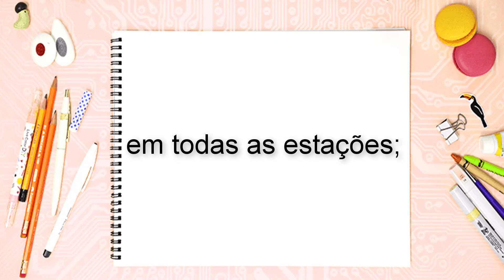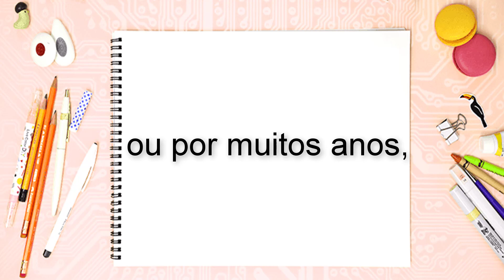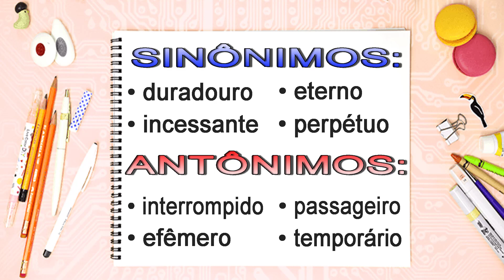O que significa perene? – Conceito, (Vídeo Gotinha: 2min23s) o que é perene?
o que é perene,cultura perene,folha perene,o que significa perene,
mte atualização dados perene,atualização dados perene sindicato,
rio perene e rio temporário,dados perene mte,perene significado,
perene antonimo,rio perene,intermitente significado,
o que é perene,intermitente,soja perene,perene sinônimo,
Livro: Dicionário Analógico da Língua Portuguesa
Livro: Dicionário de Sinônimos
Livro: Tira-Teimas da Língua Portuguesa
Livro: Novo dicionário de dúvidas da língua portuguesa
NÃO ESTÁ NO VÍDEO:
→ BOT Que vive por três ou mais anos, o que ocorre na maioria dos vegetais, geralmente com um período inicial de crescimento vegetativo, passando então a florescer frequentemente a cada um ou dois anos.
→ BOT m.q. PERENIFÓLIO